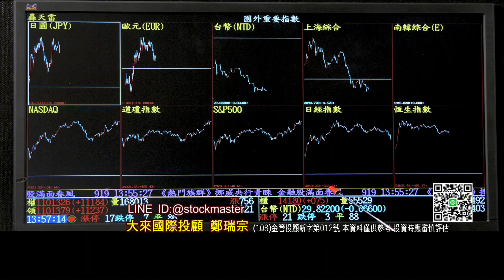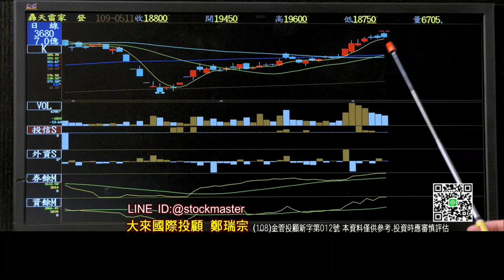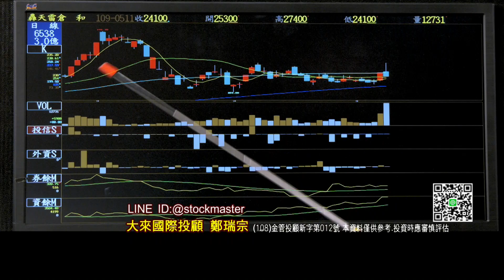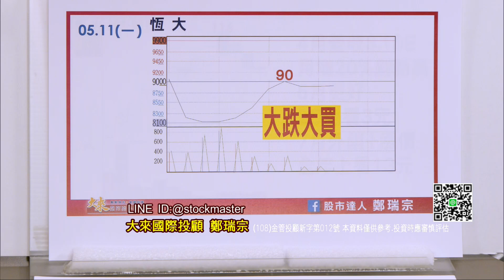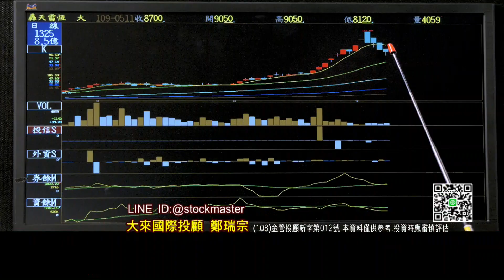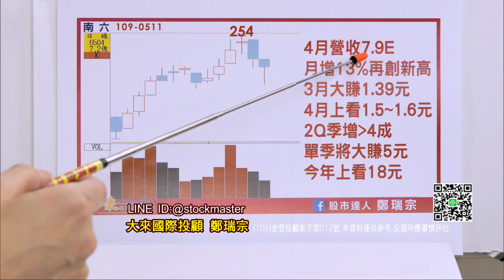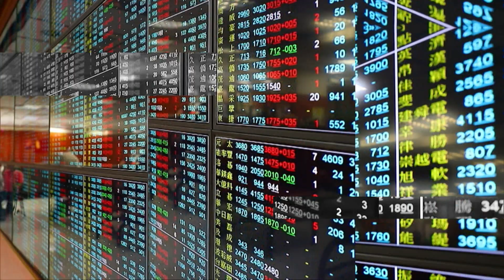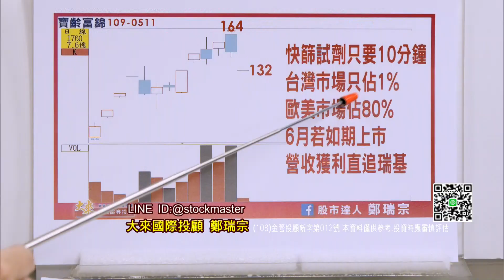20200511股市達人